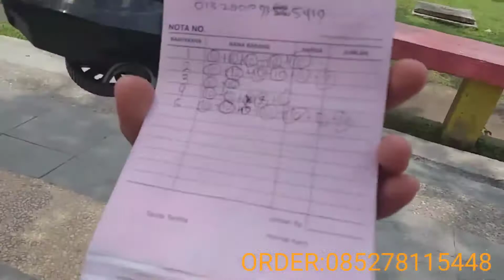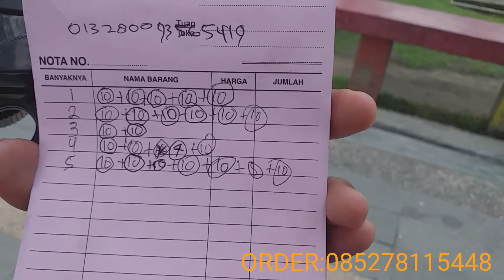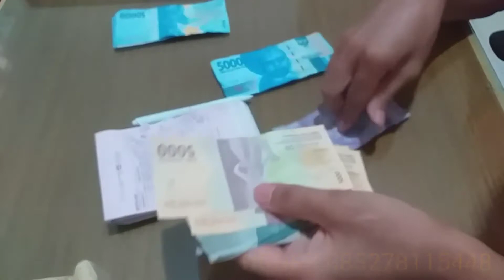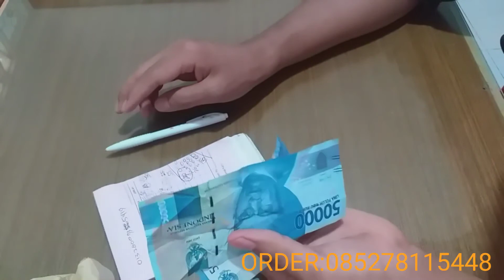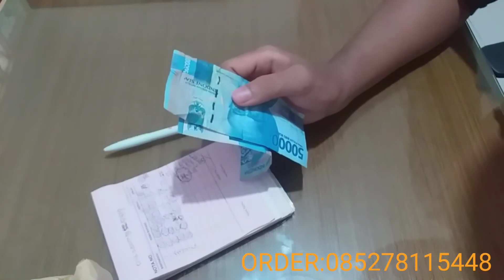Update lagi juraganku jual paket usaha mobil RC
ALHAMDULILLAH. sudah banyak yang order dan berjalan lancar,.
bisnis ini sangat terjangkau sekali dari segi harga maupun ke praktisan.

kita bisa bawa mobil sampai 10 unit hanya dngan 1 box uk 95 lt.
dan tidak memerlukan tempat yg luas.dengan harga yang kami tawarkan kawan kawan bisa membandingkan usaha lainnya dengan modal yg sama.

saya jamin bisnis ini pasti lebih ungul.karena murah dan praktis.
untuk kawan2 yg mau sukses bareng2 dari bisnis ini Bisa Order lagsung kesaya
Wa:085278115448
USAHA KECIL YANG MANJANJIKAN || SEWA MAINAN ANAK

JUAL  paket usaha mobil remot

JUAL PAKET USAHA

paket usaha permainan rc

 bisnis sewa mobil mobilan

 usaha mainan mobil rc

arena mobil rc

 strategi usaha rental mobil aki mainan anak

 paket usaha mobil remot

mobil remot pasar malam

 cara membuat sirkuit rc

 waralaba rental mainan anak

 strategi usaha rental mobil aki

mainan anak

 usaha permainan anak terbaru

 paket usaha mainan anak

 usaha sewa mainan anak di taman kota

 usaha permainan anak modal kecil

 bisnis mainan anak 2019

 proposal usaha rental mainan anak

bisnis mainan mobil remot

mobil remot

paket usaha mobil rc

paket usaha bisnis mobil rc

paket usaha mainan anak murah

paket usaha bisnis mainan mobil anak

usaha rental mobil rc

bisnis rental mainan mobil anak

mobil rc

usaha mobil remote control

usaha sewa mainan anak terbaru

rc

usaha mainan anak modal kecil

bisnis mainan anak

bisnis sewa mainan anak terbaru

cara membuat mobil remot

mobil remot

mobil remote control

mobilan remot

usaha mainan anak

mainan pasar malam terbaru

mobil rc offroad

sewa mainan anak terbaru

usaha pasar malam terbaru

bisnis mainan anak modal kecil

bisnis rental mobil

bisnis usaha

buka usaha

cara membuat pasar malam

cari peluang usaha

mainan anak pasar malam

mobil remot rc

mobil remote

paket usaha

rc mobil

mobil rc

rc

bisnis mainan anak

mobil remot

mobil remote control

mobilan remot

usaha mainan anak

usaha rental mobil mainan

mobil rc offroad

bisnis rental mobil rc

bisnis usaha

buka usaha

cari peluang usaha

mobil remot rc

mobil remote

paket usaha rc

rc mobil

rental mobil

seputar rc

usaha mainan

usaha mainan anak pasar malam

usaha permainan anak

peluang usaha sewa mainan anak

rc taman kota

rental mainan anak terbaru

usaha mobil remot control